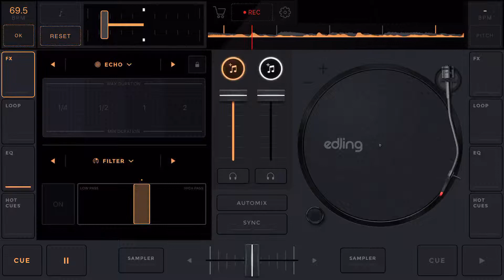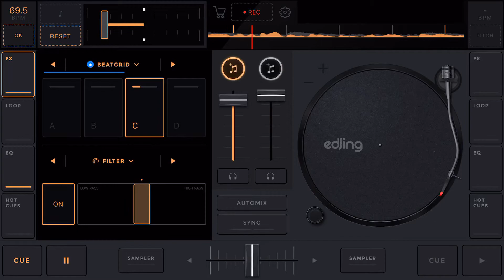Damjonboi feat GT - Cross Me (Chopped&Screwed)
𝚂𝙲𝚁𝙴𝚆𝙴𝙳/ᴘʀᴏᴅ. ʙʏ: 𝓐𝓷𝓽 𝓑𝓵𝓪𝓷𝓬𝓸
EDᴊɪɴɢ